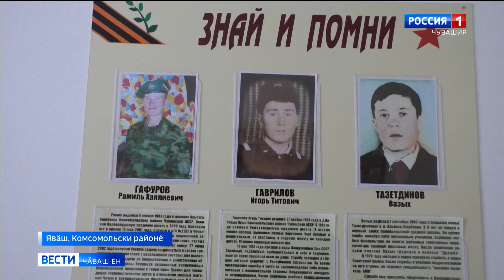Ҫамрӑксене вӑйлӑ пулма, туслашма пулӑшать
Комсомольски районӗнче салтаксене асӑнса йӑлана кӗнӗ футбол турнирӗ иртрӗ. Ку йӑла каҫалсен 1988-мӗш ҫултанпа пырать.